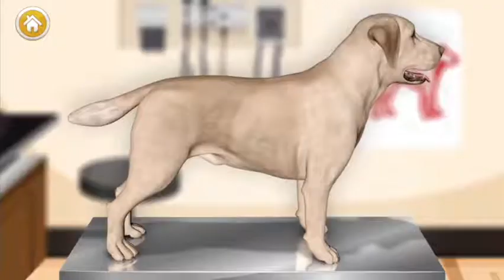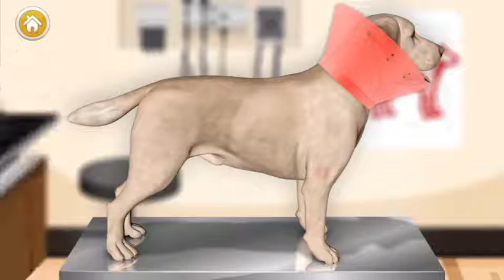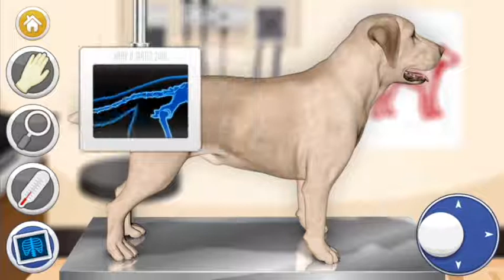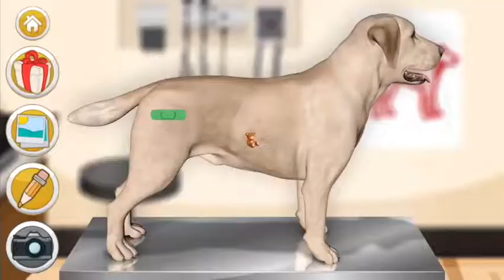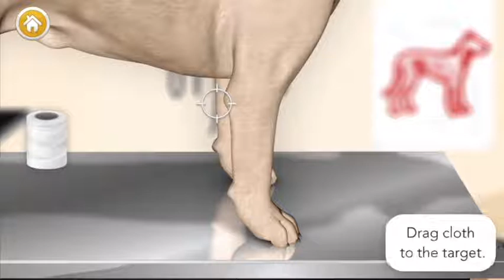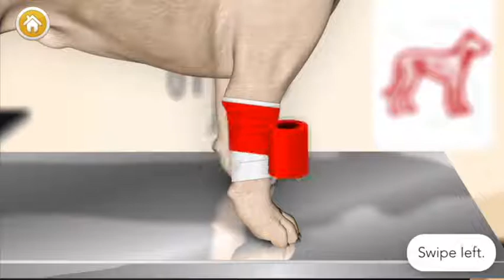Kids Pet Care Games Compilation | Online Games | Girl Games | Baby Games